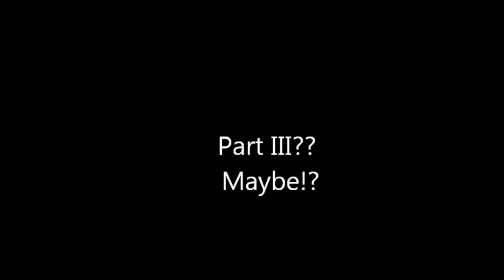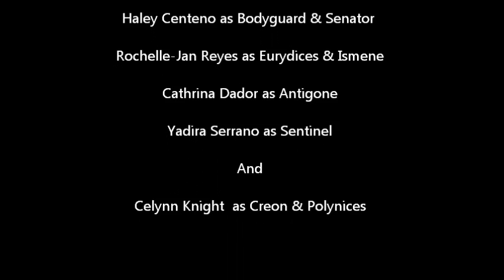DLMHS - Antigone's I Know What You Did Last Night Part 2